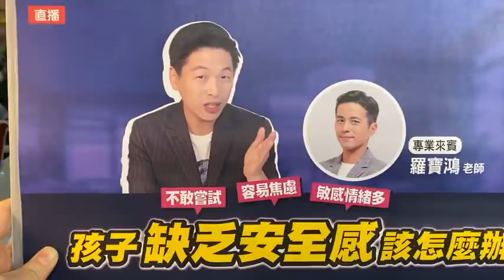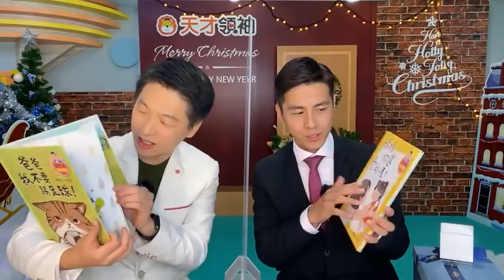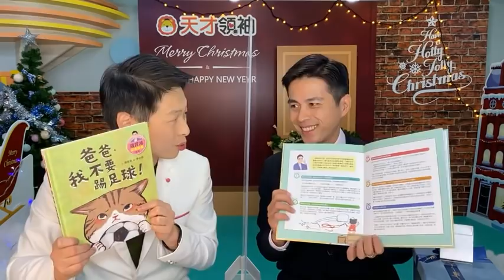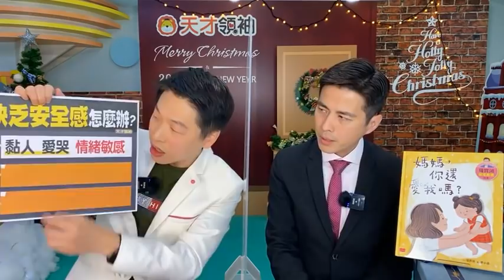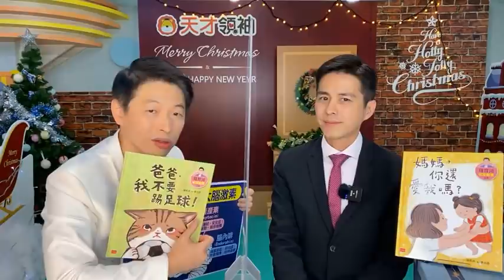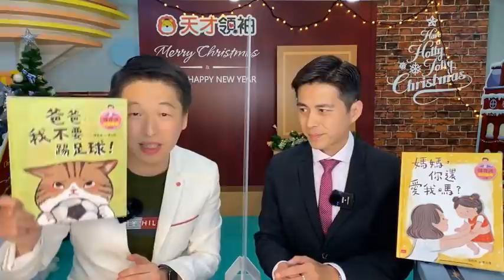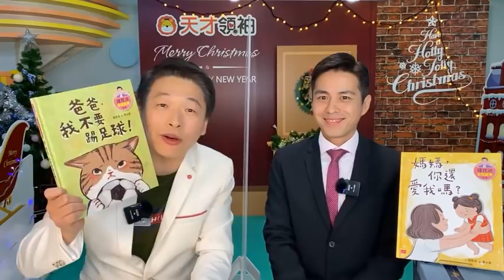孩子缺乏安全感怎麼辦？feat. 羅寶鴻老師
孩子沒安全感？缺乏勇氣？不願意聽怎麼鼓勵他？
快來聽羅寶鴻老師的親子3A情緒急救法 ❗